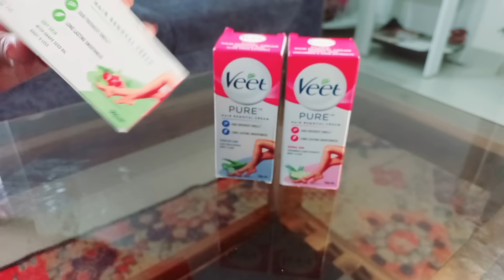ನನ್ನ 1st solo trip ಗೆ ಹೇಗೆ ರೆಡಿ ಆಗತಾ ಇದೀನಿ| how to prepare for solo travel | Veet Hair Removal cream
For More Helpful Videos for You Please Check Below Links

PiMPLES AND OTHER TIPS ;-

ಇವತ್ತಿನ ವಿಡಿಯೋ ನಿಮಗ್ ಇಷ್ಟಾ ಆದ್ರೆ ನಮ್ಮ್  ಮತ್ತು ನಿಮ್ಮ ಪ್ರೀತಿಯ  ಕನ್ನಡ ಚಾನೆಲ್  ನ್ಯಾಚುರಲ್ ಬ್ಯೂಟಿ ಕನ್ನಡ ನಾ Subscribe ಮಾಡಿ Like ಮತ್ತು share ಮಾಡಿ ಚಾನೆಲ್ (Grow ) ಬೆಳಿಯೋದಕ್ಕೆ ಸಹಾಯ ಮಾಡಿ Friends ನಾವು ನಿಮಗ್ ಗೋಸ್ಕರ ಒಳ್ಳೆ ಒಳ್ಳೆ ವಿಡಿಯೋ ಅಫ್ಲೋಡ್ ಮಾಡ್ತೀವಿ.ವಿಡಿಯೋ ನಾ ಪೂರ್ತಿಯಾಗಿ ನೋಡಿ ಪ್ಲೀಸ್.

To My Follower :-- Recommended Products